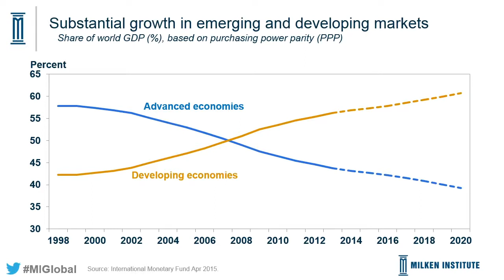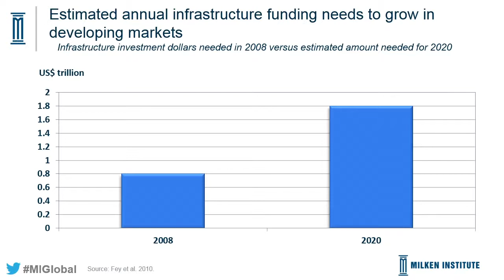Juan Sartori, Chairman of Union Group - Milken Institute Global Conference 2015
Investing in Growth: Opportunities in Developing Markets